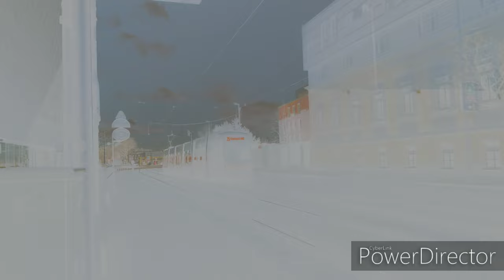Best of Wiener Linien 😂😂😂😂😂 in [4K]